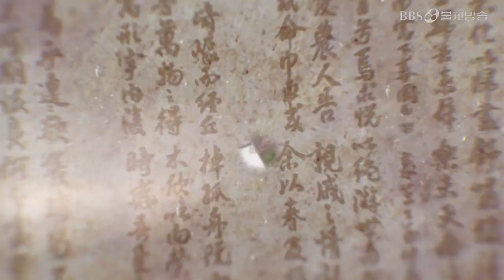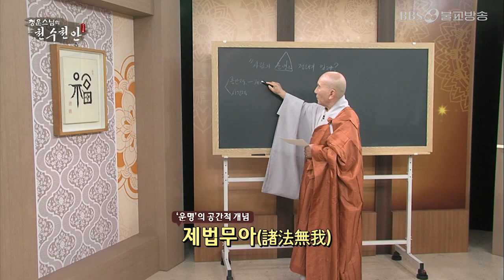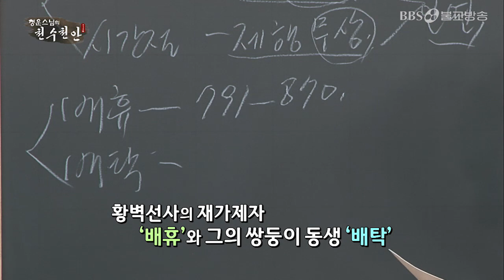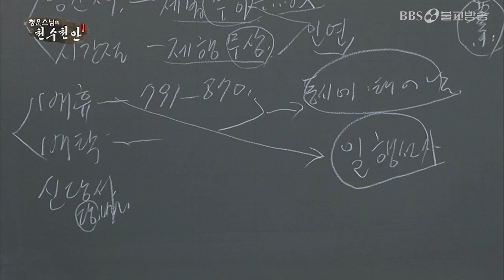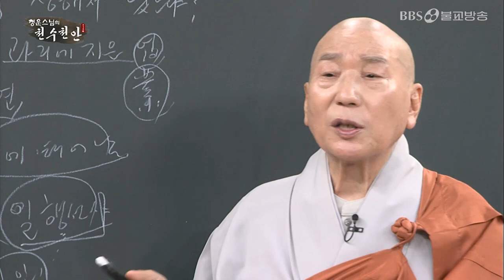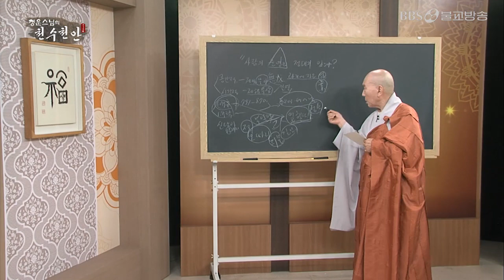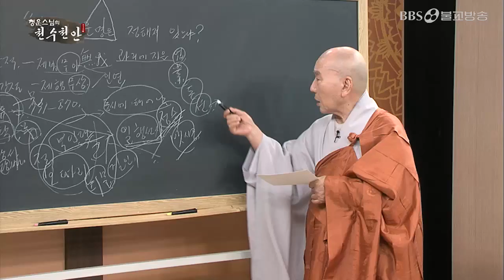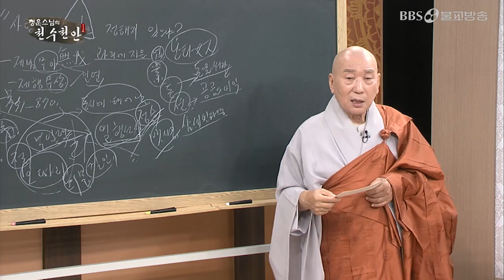사람의 운명은 정해져 있나요? [청운스님 즉문즉설]